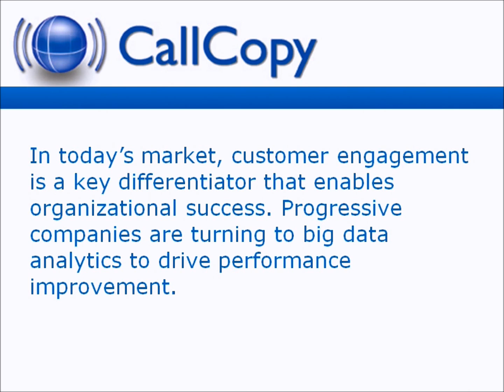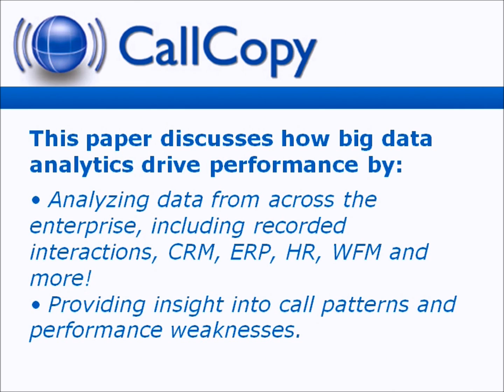Drive Performance with Big Data Analytics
White Paper: Drive Performance with Big Data Analytics